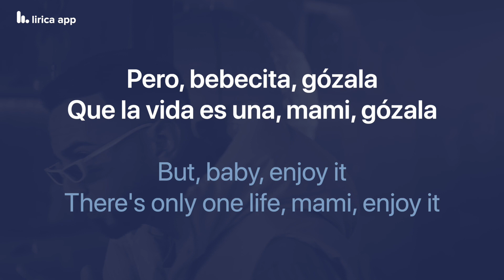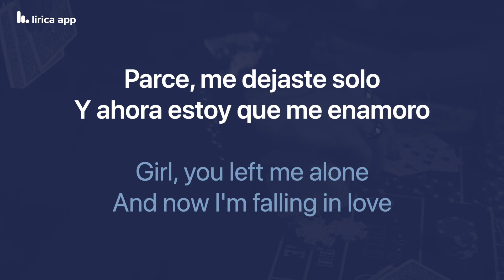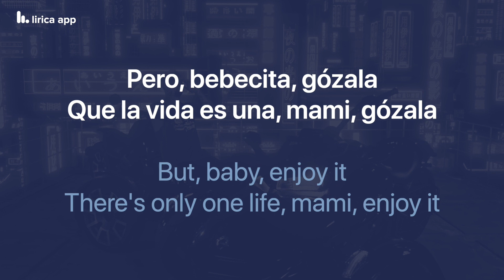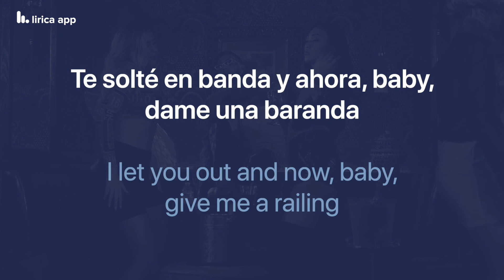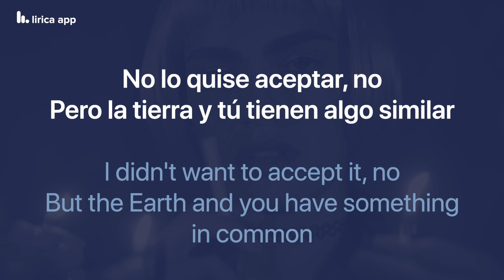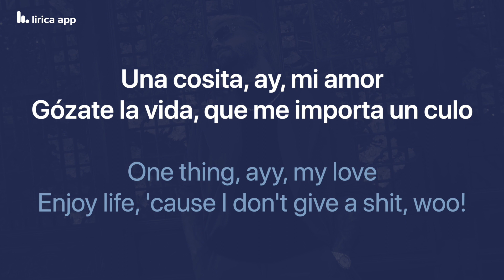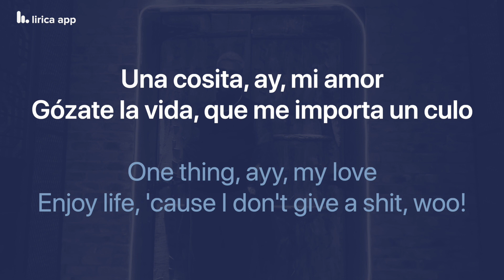Maluma - Parce ft. Lenny Tavárez, Justin Quiles (Lyrics / Letra English & Spanish)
Maluma - Parce ft. Lenny Tavárez, Justin Quiles English & Spanish Lyrics Translation & Meaning / Dual Lyrics / Subtitles

Maluma - Parce ft. Lenny Tavárez, Justin Quiles Letra en Inglés y Español Traducción y Significado / Subtítulos

Maluma - Parce ft. Lenny Tavárez, Justin Quiles (Video Oficial)